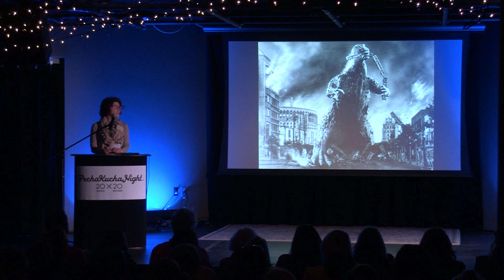PKN_23_ Nancy Pearson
This video is about PKN_23_ Nancy Pearson